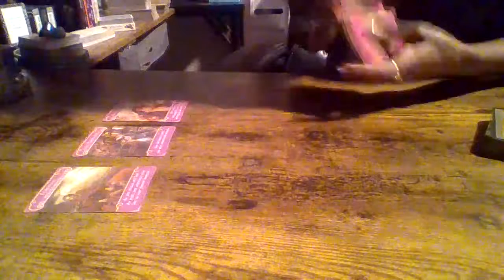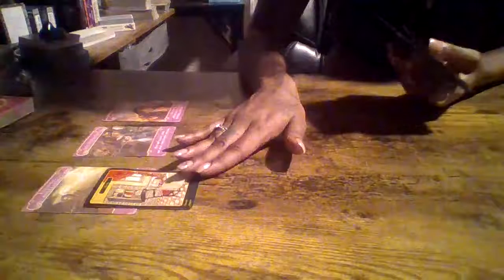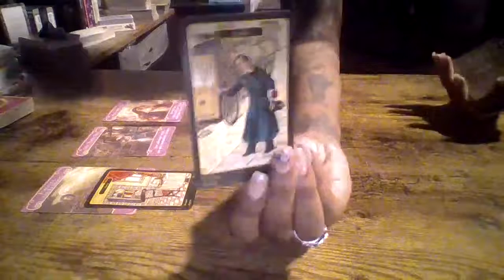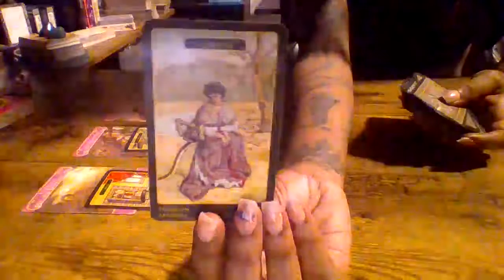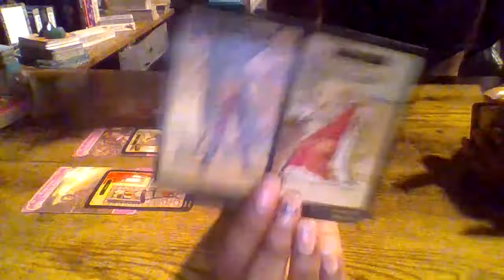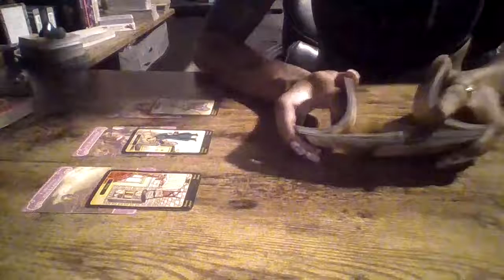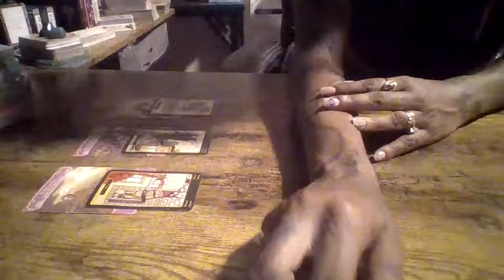Tarot Card Reading CANCER Zodiac🔮|| Use Your Intuition As These Towers Collapses - Card reading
This video"Tarot Card Reading CANCER Zodiac🔮||Use Your Intuition As These Towers Collapses - Card reading"

1) Healthy Thoughts
2) Healthy Choices

⏳Rejuvenate Daily:⏳
1) Relax and Nourish your body; Refresh your Spirit.